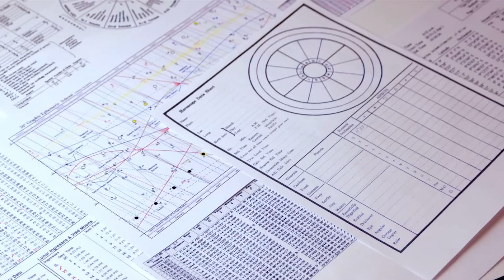মীন রাশির ২০২৪ সালের রাশিফল। Min Rasi 2024। Pisces 2024 Rashiphal ।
এই ভিডিওটিতে ২০২৪ সালের  গ্রহদের রাশি পরিবর্তন নিয়ে আলোচনা করা হয়েছে । এই ভিডিওটি মীন রাশি বা মীন লগ্নের জাতক জাতিকারা দের জন্য প্রেডিকশন করা হয়েছে।